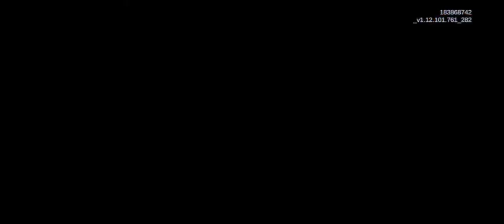BACK TO SOCCER TOWN